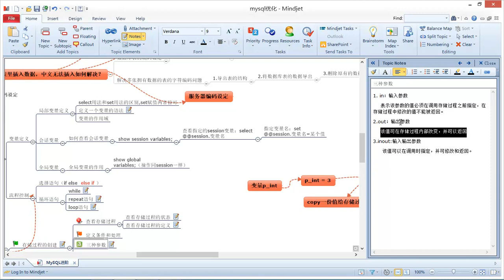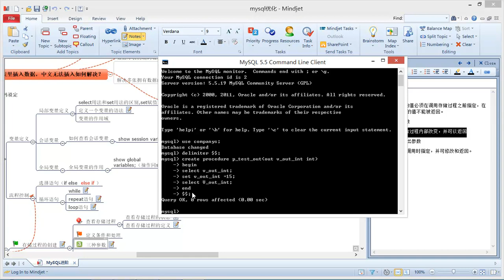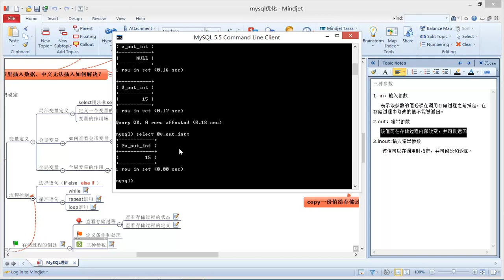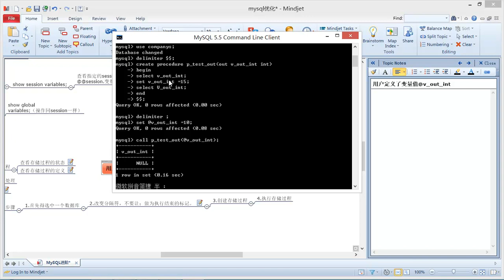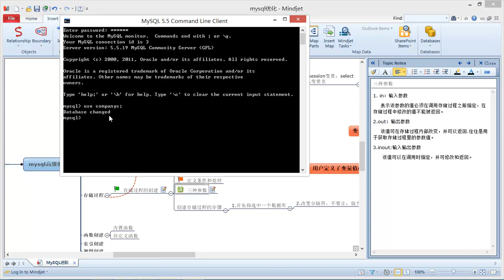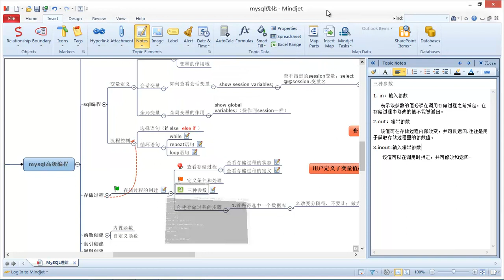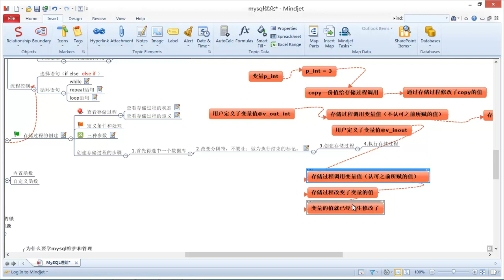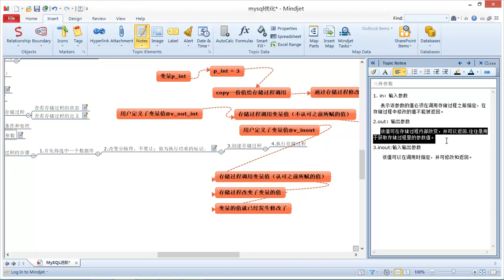Mysql进阶6 存储的过程3（参数类型）